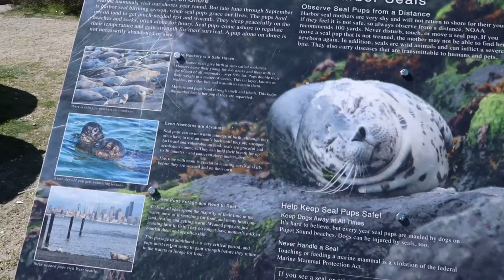SPRING IN SEATTLE!! 🌳 💐 ☀️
Spring has finally sprung! We have beautiful weather in Seattle and had a lovely weekend to enjoy it!!